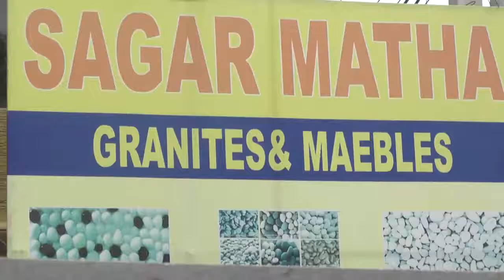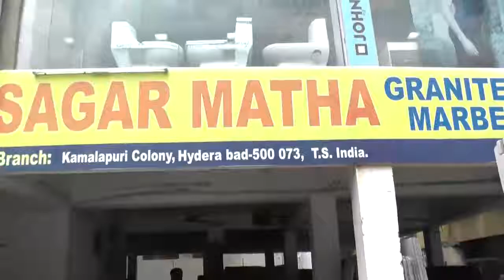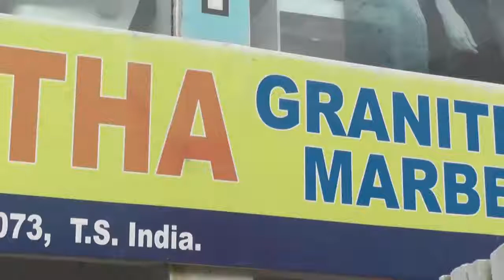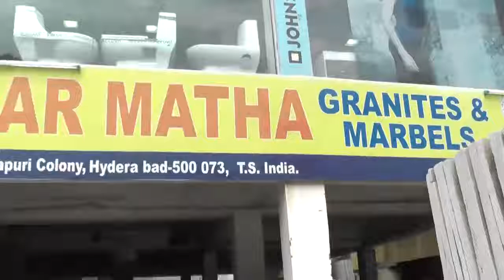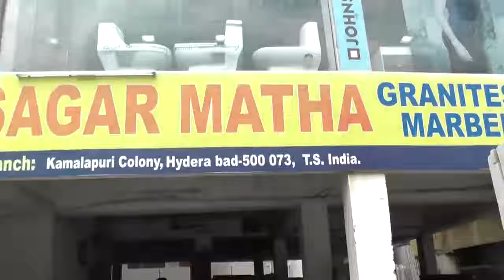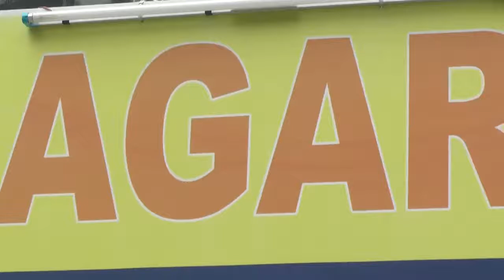SAGAR MATHA GRANITES/MARBLES,KAMALAPURICOLONY,HYDERABAD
SAGAR MATHA